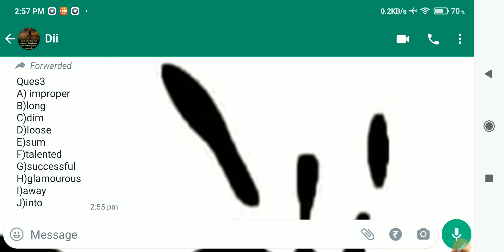Q.3) 62031903 ame of the course : B. A. (Programme) Name of the paper : English Proficiency